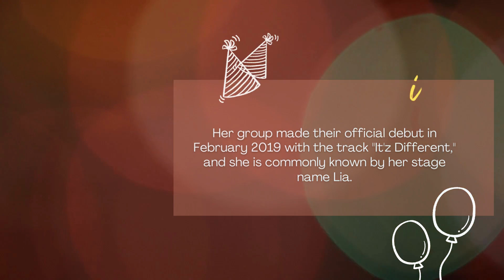Happy Birthday Lia (Choi Jisu)! Greetings and Trivia!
🎉Happy Birthday Lia (Choi Jisu)!🎂
(Pop Singer)

Join us in celebrating the talented singer and rising star on her special day! 🌟❤️ Send your birthday greetings and love to Choi Jisu as fans from around the world come together to admire her incredible vocals and captivating performances! 🌍🎶 Plus, explore intriguing trivia about her journey in the music industry, notable achievements, and the bright future that lies ahead! 🏆🎤 Don't miss this wonderful tribute to a true musical gem on her birthday! 🎈